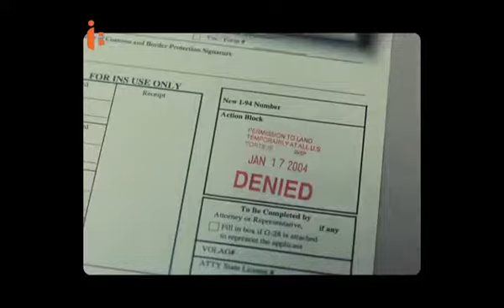Diego Luna, un mexicano en Hollywood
Equipo NCI Noticias: @IsabelAlonso, @GustavoMotaLeyva @hadidtounli @mcabhrera @GretaAira @ghlorenzo